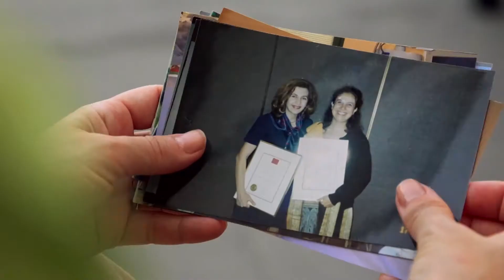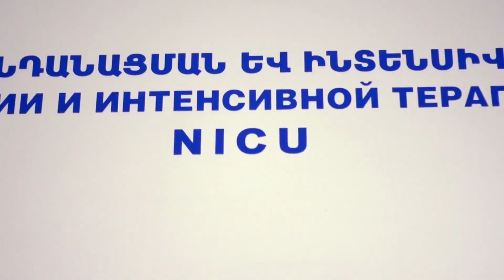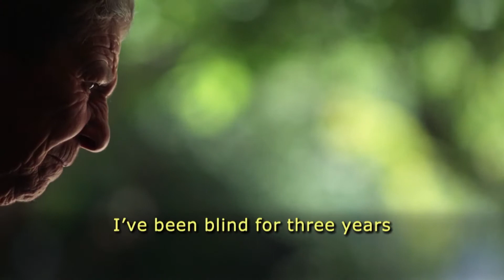Tonight with Mike Sarian / Roger Ohanesian and Adriana Dermenjian